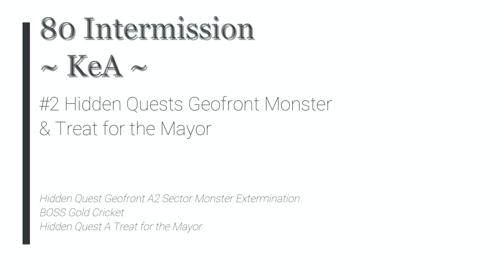TLoH Trails from Zero - 80 Intermission ~KeA~ #2 Hidden Quest Geofront Monster & Treat for the Mayor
The Legend of Heroes: Trails from Zero - 80 Intermission ~KeA~ #2 Hidden Quests Geofront Monster & Treat for the Mayor

Hidden Quest Geofront A2 Sector Monster Extermination
BOSS Gold Cricket
Hidden Quest A Treat for the Mayor

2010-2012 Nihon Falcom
2020 Englisch patch by Geofront